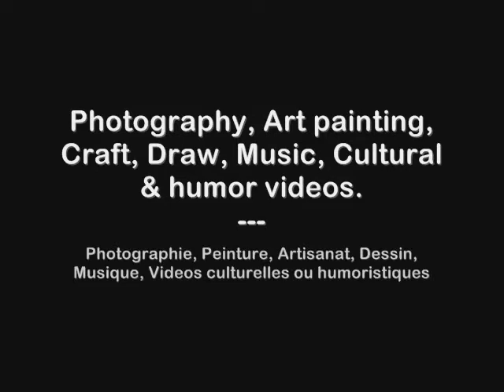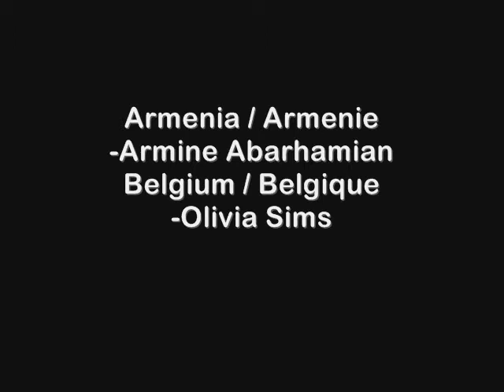Creative Wall Voices Exhibition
ENGLISH:
Creative Wall Voices, International exhibition, to promote cultural exchange and diversity
FRANCAIS:
Creative Wall Voices, Exposition Internationale, pour la promotion de l'echange et de la diversite culturelle.